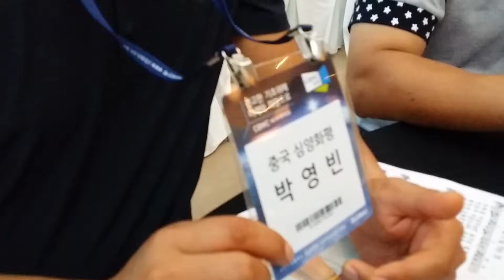테이블별 소개인사 해외교포환영의밤 환영사 cbmc43차 한국대회 제주특별자치도 ICCjeju 컨벤션 김성수회장 계산지회장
제43차 cbmc한국대회 견고한 기초위에 미래와 희망으로 계산지회 김성수회장 가족과함께
국제컨벤션센타제주 ICC jeju 컨벤션 센타

2016년 8월17일~19일

Hanawin Architect eng Ltd. kimsungsoo
김성수장로 Design Center,
Making this world beautiful in God's eyes
하나님의 눈으로 바라보는 아름다운세상을 만들어가는 이야기를

YouTube에서 '정지건회장님사회 김장환목사 극동방송 cbmc43차 한국대회 제주국제컨벤션텐타' 보기 - 정지건회장님사회 김장환목사 극동방송 cbmc43차 한국대회 제주국제컨벤션텐타

YouTube에서 '두상달중앙회장님 사회로 원희룡지사님 소개와 특별자치도 cbmc43차한국대회' 보기 - 두상달중앙회장님 사회로 원희룡지사님 소개와 특별자치도 cbmc43차한국대회

YouTube에서 '소강석목사님 설교 제주ICC jeju 컨벤션 cbmc 43차 한국대회 김성수회장' 보기 - 소강석목사님 설교 제주ICC jeju 컨벤션 cbmc 43차 한국대회 김성수회장

YouTube에서 '김승규전장관 특강 제주 ICC jeju 컨벤션 cbmc 43차 한국대회' 보기 - 김승규전장관 특강 제주 ICC jeju 컨벤션 cbmc 43차 한국대회

YouTube에서 'FEBC제주극동방송 어린이합창단 특송 cbmc43차 한국대회' 보기 - FEBC제주극동방송 어린이합창단 특송 cbmc43차 한국대회

YouTube에서 'FEBC제주극동방송 일본 중국 북한선교 김성수장로' 보기 - FEBC제주극동방송 일본 중국 북한선교 김성수장로

YouTube에서 '논산육군훈련소 연무대교회건축 제주ICC jeju 컨벤션 cbmc 43차 한국대회' 보기 - 논산육군훈련소 연무대교회건축 제주ICC jeju 컨벤션 cbmc 43차 한국대회

YouTube에서 '쉐키나찬양팀 찬양인도 하나님의사랑 제주특별자치도 중문관광단지 ICC jeju 컨벤션' 보기 - 쉐키나찬양팀 찬양인도 하나님의사랑 제주특별자치도 중문관광단지 ICC jeju 컨벤션

YouTube에서 '한국기독실업인회 해외교포환영의밤 cbmc43차 한국대회 제주특별자치도 ICCjeju' 보기 - 한국기독실업인회 해외교포환영의밤 cbmc43차 한국대회 제주특별자치도 ICCjeju